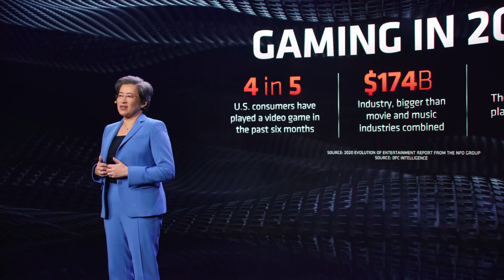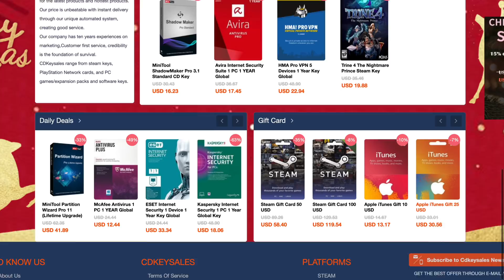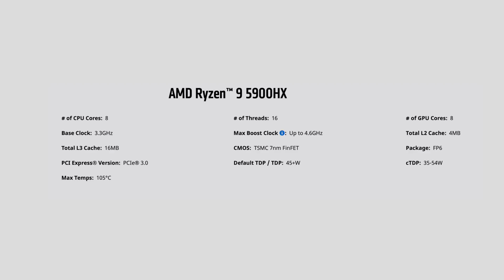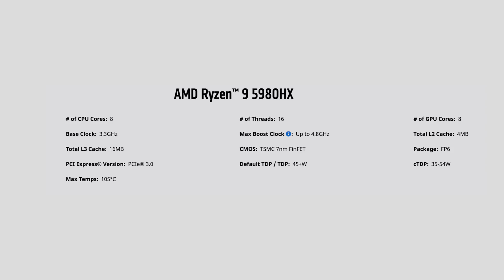Zen 3 HX Gaming Laptops And RDNA2 Unleashed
Zen 3 HX Gaming Laptops And RDNA2 Unleashed. At CES 2021 AMD showed off new new technologies that will set them up for a year of dominance in 2021. Intel and NVIDIA have stiff competition now and both companies need to watch out as the underdog becomes the peoples champion!